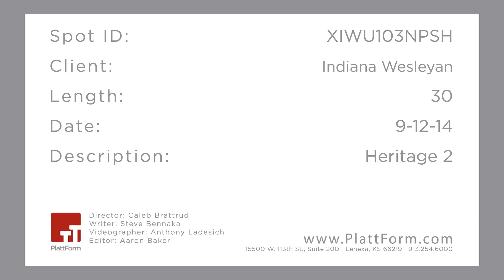Indiana Wesleyan - Blocks